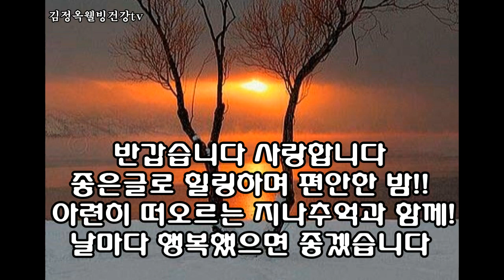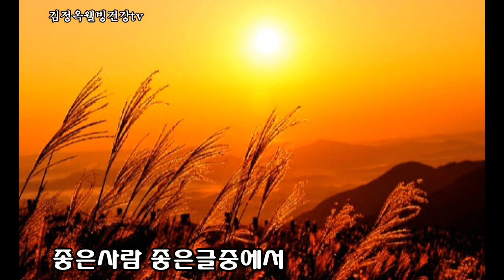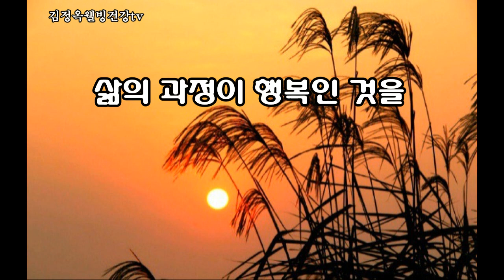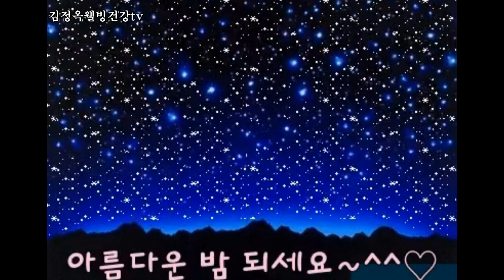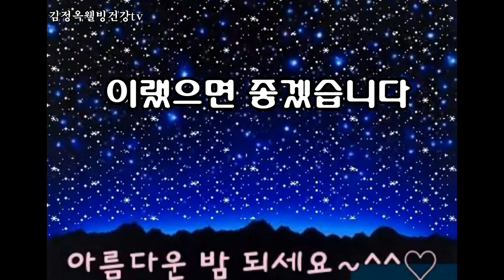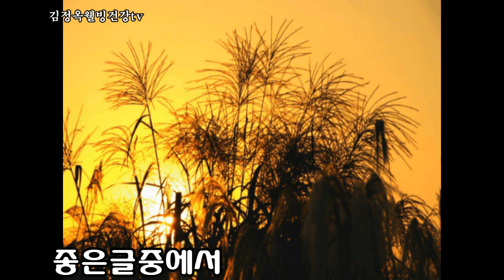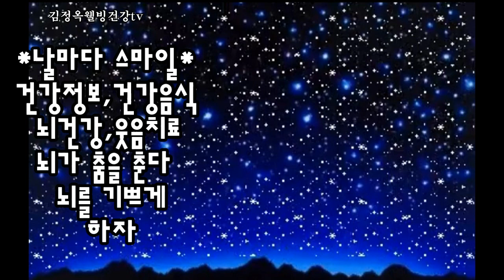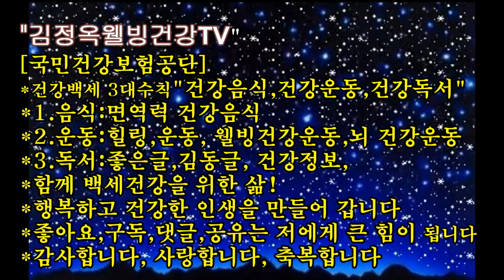[읽어도 읽어도 행복한글] 감사하고 편안한 힐링의 밤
사랑합니다 ♥️

[양배추 생즙쥬스 주의사항 3가지]

1.와파린 이스피란 복용인 사람
피가 엉겨서 혈전용해제 드신분 금지하시는게 좋다
2.과민성대장 증후군있는분
장에 문제가 있는분은 깟,자주 생기는 분
장트러블이 자주 생긴분
3.갑상선질환환자 저하증있는 환자는
생으로 먹는거 보다 끓는물에 데쳐서 먹으면 좋답니다
과다복용은 금지
감사합니다

반갑습니다
"김정옥웰빙건강TV"
[국민건강보험공단]
{백세건강3대수칙"음식,운동,독서}
*1.음식:면역력 건강음식
*2.운동:힐링,운동, 웰빙건강운동,뇌 건강운동
*3.독서:좋은글,김동글, 건강정보,
*함께 백세건강을 위한 삶!
*행복하고 건강한 인생을 만들어 갑니다

●  *스타네임* ● 💕 💜
이름 : 김정옥웰빙건강tv 건강전도사
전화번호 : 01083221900